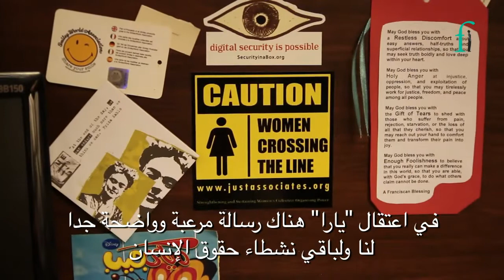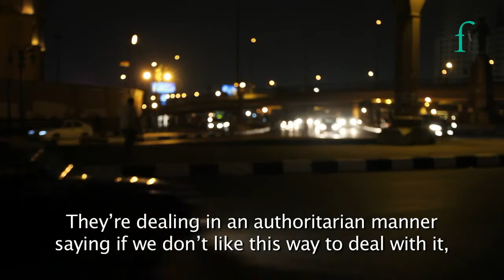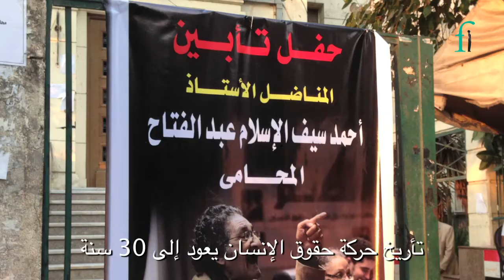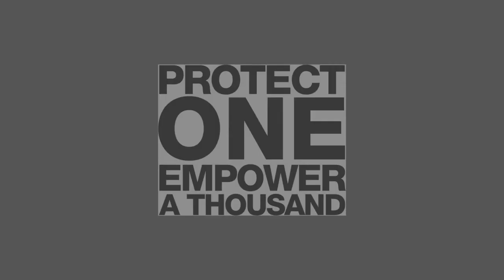Multiple Exposure: Egypt - Target: Civil Society